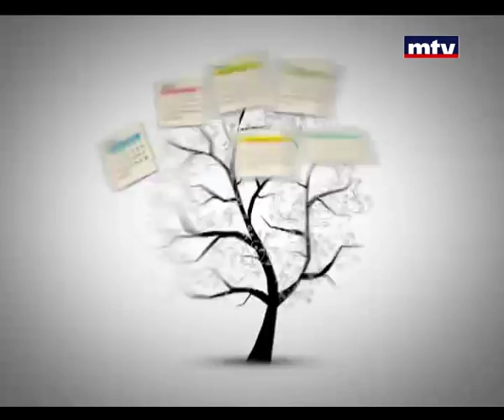Bloc Note - Manar Zaiter - 16/12/2013